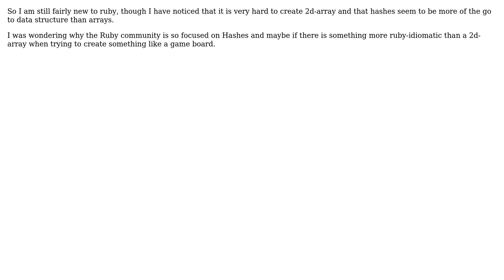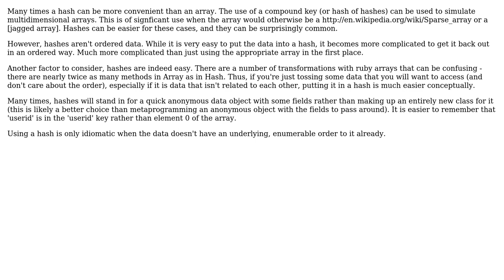Software Engineering: ruby-idiomatic hashes vs arrays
With thanks & praise to God, and with thanks to the many people who have made this project possible! You are responsible for your own actions.